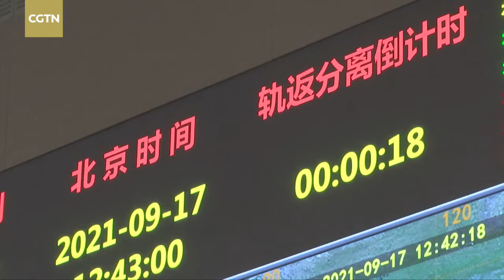Shenzhou 12 astronauts return home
China has successfully completed Shenzhou-12 manned mission for the building of its space station with the safe return of the three-member crew on Friday.
The crew spent a total of 90 days at the Tianhe module on China's space station, some 400 kilometers above Earth. It had been China's longest crewed space mission to date.